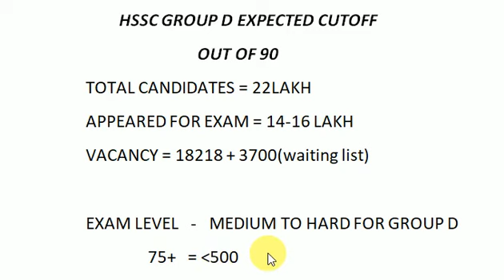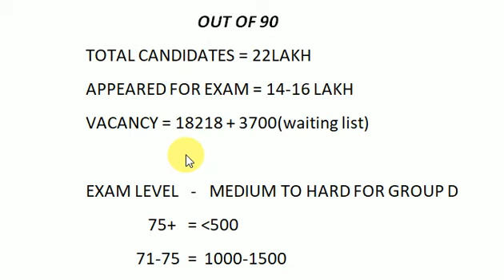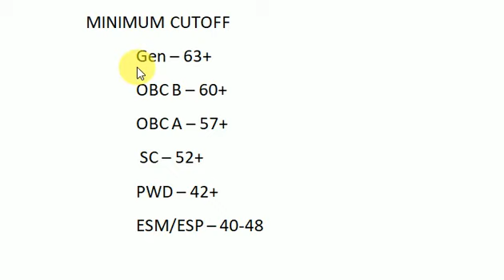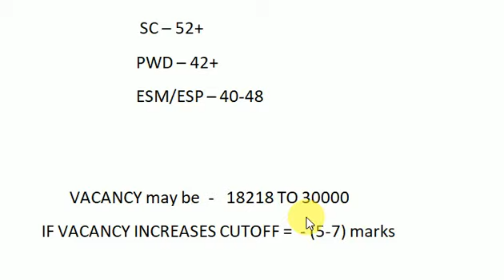hssc group d expected cutoff 2018